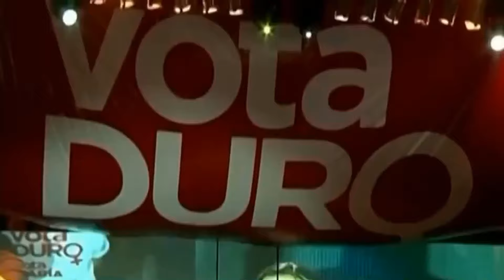alerta hoy urgente